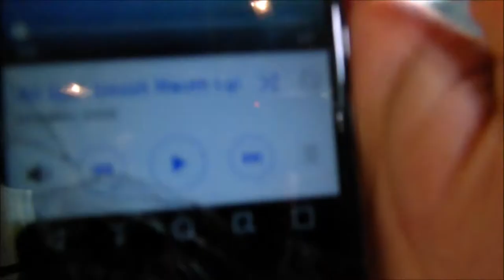Page 112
Make sure to FOLLOW me on...